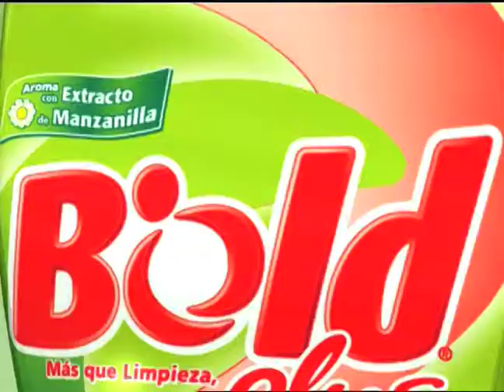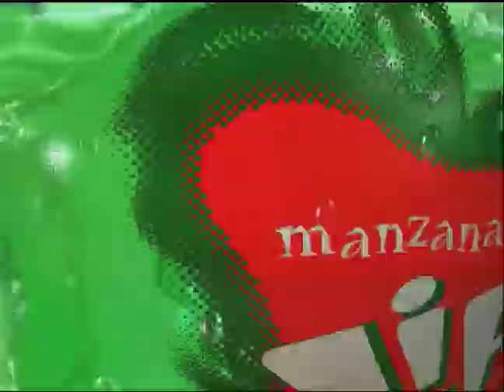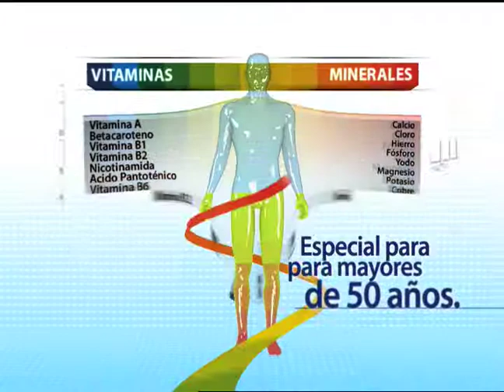REEL 3D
REEL 3D CINECOLOR COLOMBIA